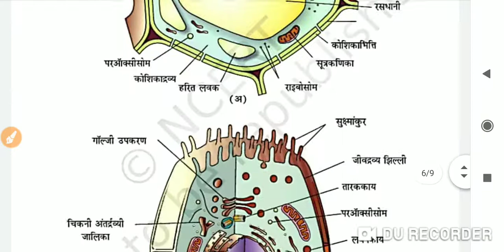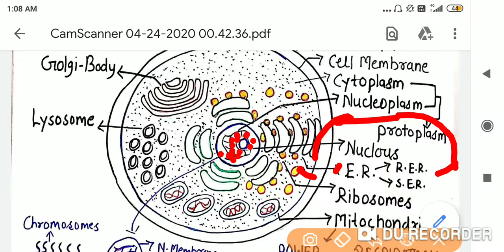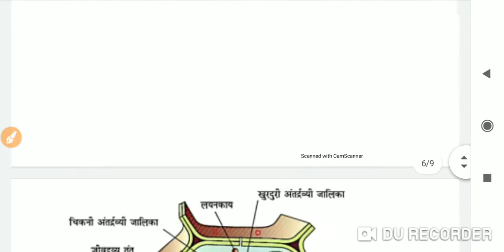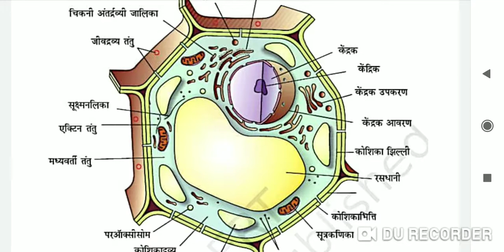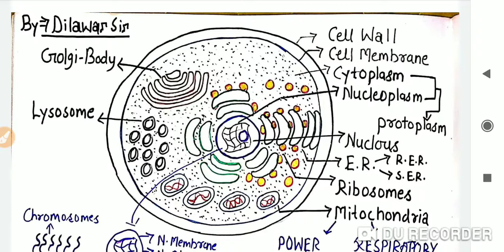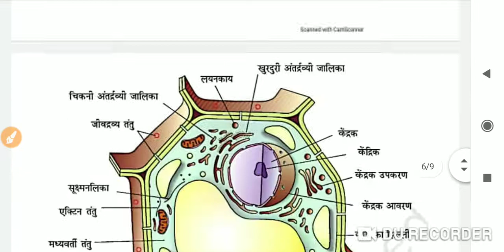कोशिका।Cell। Biology for MPPSC, MPSI, SSC, Railway & Others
Hello Friends 🙋🏻‍♂️

हम इस वीडियो में आप जानेंगे कोशिका के विभिन्न अंग जैसे एंडोप्लास्मिक रेटिकुलम राइबोसोमस माइटोकॉन्ड्रिया आदि। केंद्रक को कोशिका का मैनेजर क्यों कहा जाता है। क्रोमोसोम्स तथा chromatin मैं अंतर।

धन्यवाद 🙏